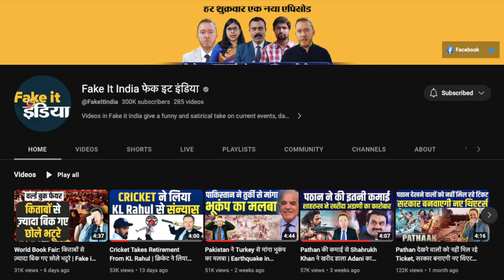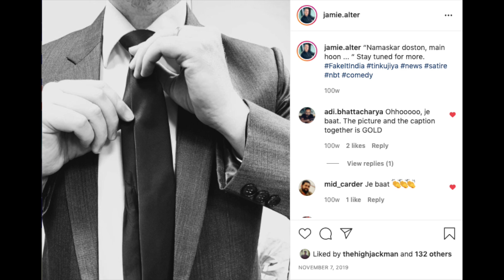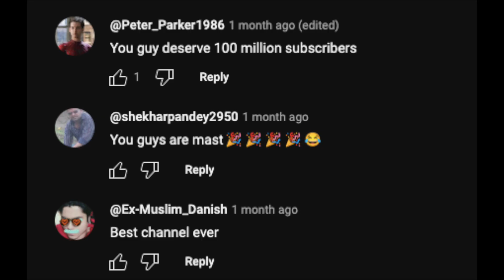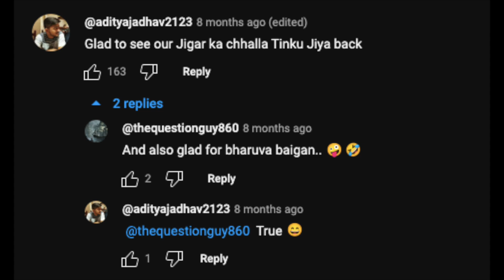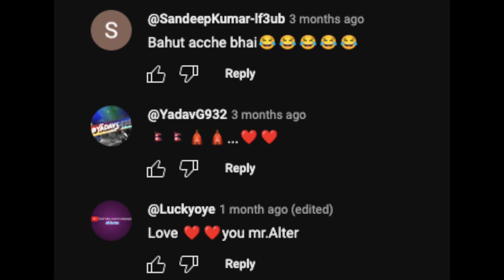What happened to Tinku Jiya and Rinku Jiya? | Fake It India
If you are a regular viewer of 'Fake It India' and are wondering where I have been, and why the show was absent for a month, this video will explain it.